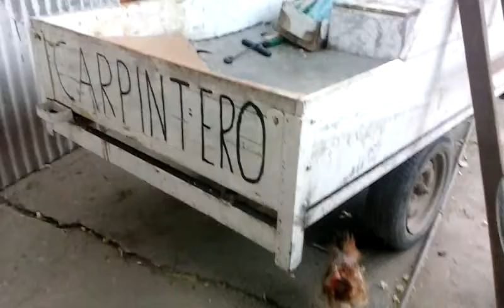Carpintería Fácil Escritorio terminado